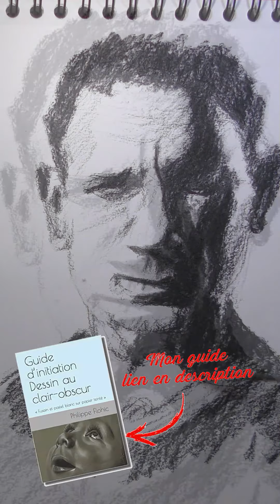Etude visage Daniel Craig 20 minutes au fusain naturel sur papier A4 croquis